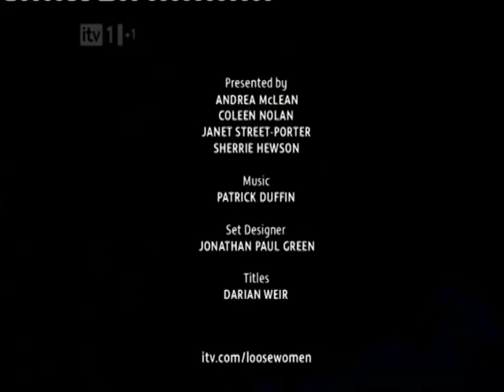ADAM ANT on LOOSE WOMEN 2011 Vob. version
ADAM ANT ON LOOSE WOMEN itv April 2011
Vob. version